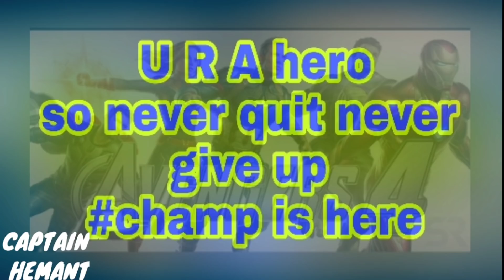Why Thor is fan favorite superhero| most powerful Thor Avenger | Hindi CAPTAIN HEMANT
I love you 3000 guys

"I have followed the copyright law correctly, its non-profit and the songs are credited." or "Copyright Disclaimer Under Section 107 of the Copyright Act 1976, allowance is made for "fair use" for purposes such as criticism, comment, news reporting, teaching, scholarship, and research.
Credit- marvel studios and Disney